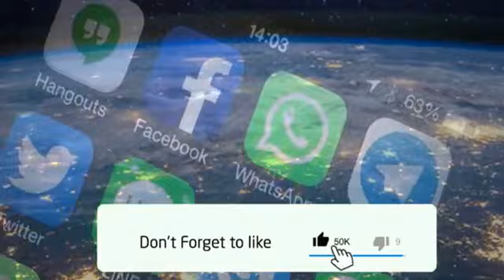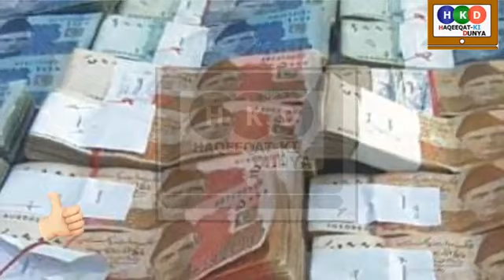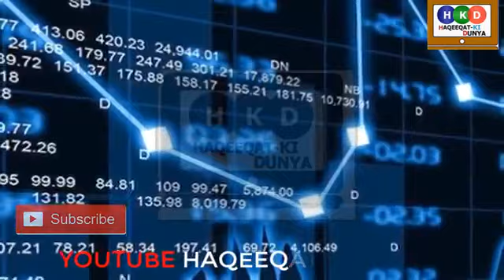Year 2018 good bye Happy New year 2019 Long live pm imran Khan pak army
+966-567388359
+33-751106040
# LOcal Talent # Support lONG LIVE pAKISTAN
Guys If Some Time I am Not Responding Your Massgae So Dont panic . I will In Tuch with ASAP ..